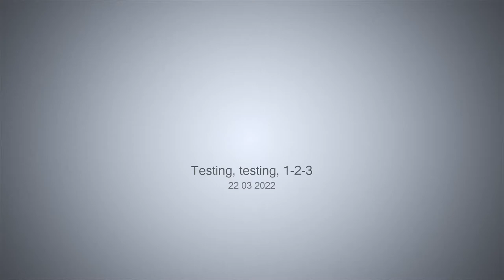Testing, testing, 1-2-3 - 22-03-2022